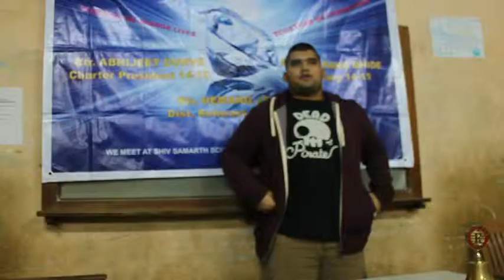I'm not an Engineer, I'm not a Doctor- Anuj Gage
We bring to you our very first Speaker Session of 2015. The Speaker for this session is Anuj Gage, a Psychology graduate, someone who loves to travel, laugh and cook.

Here, he tells you
What is beyond engineering and doctorate?
What can the world teach you?
How do you broaden your horizons?
Why take a Gap Year?

Hope you benefit from this session!

Video Credits: Rtr. Vedanti Shinde
Special Thanks to Anuj Gage